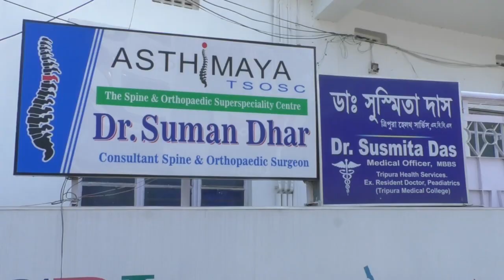ভুল চিকিৎসায় রোগীর মৃত্যু ! পলাতক চিকিৎসক !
ভুল চিকিৎসায় রোগীর মৃত্যু ! পলাতক চিকিৎসক ! মহাখুনি চিকিৎসকের বিচার চাইলেন মৃতার আত্মীয়। অভিযোগের তীর রাজধানীর ধলেশ্বরস্থিত নাইট এ্যাংগেল নার্সিংহোমে বিরুদ্ধে।